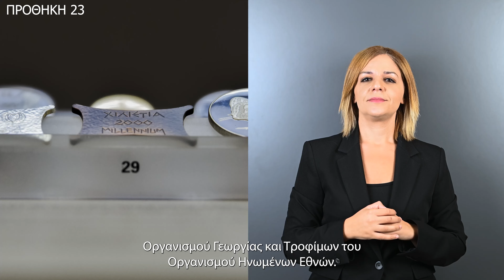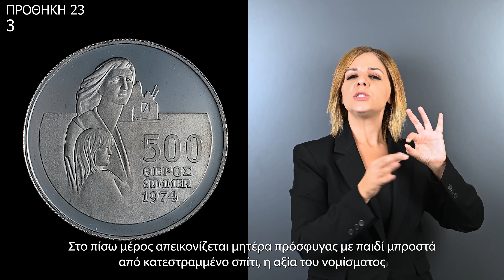ΝΟΜ ΠΡΟΘΗΚΗ 23